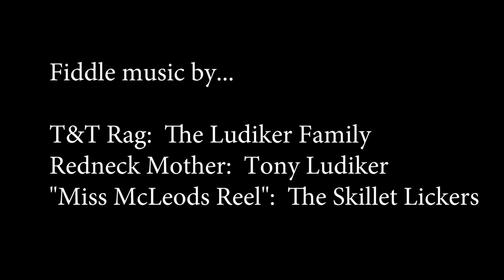Daisy and the third...and last litter of the farrowing season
This was Daisey's 2017 farrowing...the last litter of the farrowing season.
⬇⬇⬇⬇⬇ Click “Show More” for MCF resources ⬇⬇⬇⬇⬇

Get our book on raising pigs...”Yesterday I Couldn’t Spell “Pig Farmer”...And today I are one!: a how-to and why-to for the homestead/micro-farm pig farmer” (Kindle only) here:

Mountain Crest Farm snail mail:
Bob Hayles
Mountain Crest Farm
25 Mountain Crest Farms Rd
Jasper, Georgia 30143

➤ Our favorite charity (for the reason see this video is the American Cancer Society’s Atlanta Hope Lodge.

➤ If you make purchases from Amazon besides items you see here, please use this link to go to the Amazon website (your prices will be the same and Mountain Crest Farm will make a small commission)

➤ Sometimes we find the same product by reliable websites besides Amazon where a product is less expensive, and where WE buy products.  In that case there might be different links to different websites for the same product.  In that case we may or may not be making a commission from the sale, but that will never have an effect on the price you pay.

Where WE buy tools and supplies here at Mountain Crest Farm:

➤ My best source for small engine parts and accessories is an Amazon store named HIPA

➤ For all your growing needs around the home and garden we suggest GrowersHouse for quality products at an inexpensive price

➤ Household hardware...sinks, faucets, barn door hardware, lighting, etc. Signature Hardware is NOT cheap, but their products are TOP quality

➤ If you are a YouTube creator, I STRONGLY suggest you use TubeBuddy to grow your channel.  Simply, it works...even the FREE version

Cameras:  We use a variety of cameras in our YouTube videos, none of which are expensive.  Besides the camera on my android smartphone we use cameras from the following:

➤ Apeman is a weird name, but they have very good cameras at great prices.  From action cameras (think GoPro style) to dash cams, to trail cams, to security cams Apeman can’t be beat

➤ We also use SJCAM action cameras.  Other offshore companies have stolen that name and are making inferior cameras and calling them SJCAMs.

➤ It’s not a camera, but for steady videos we got a 3 axis gimbal camera stabilizer

➤ The gimbal is for smartphones.  The adapter so you can use action cameras with it is